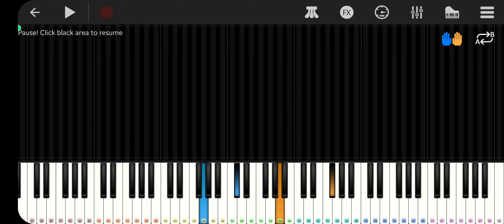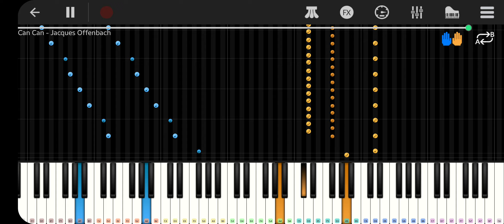Can can (piano cover)